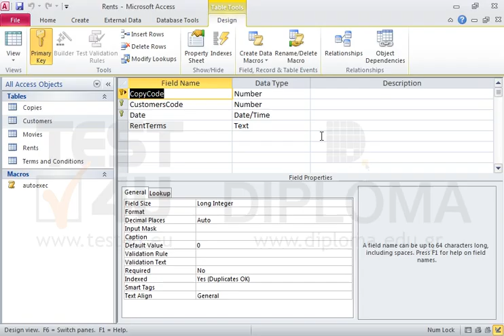Set a validation rule in the Date field of the open table allowing entering equal or greater...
Set a validation rule in the Date field of the open table allowing entering equal or greater dates than the current date.